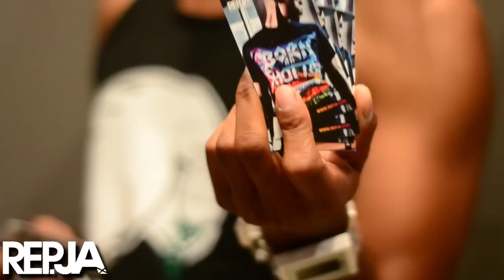RepJA invades Igloo Miami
RepJA invades Igloo Miami Labor day wknd. Di ting tun up!!!